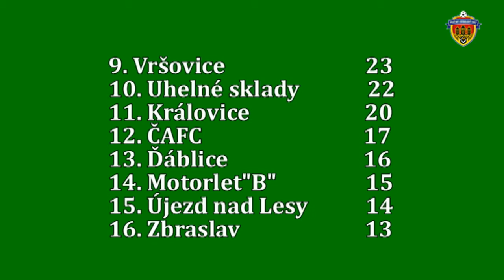Pražská teplárenská přebor mužů 2017/2018 16.kolo